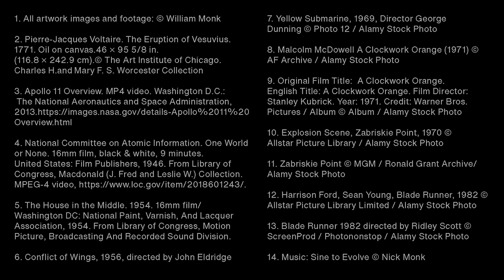Mark Beasley on William Monk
On the occasion of William Monk's online exhibition with Pace, curator Mark Beasley discusses Monk's latest series of paintings.